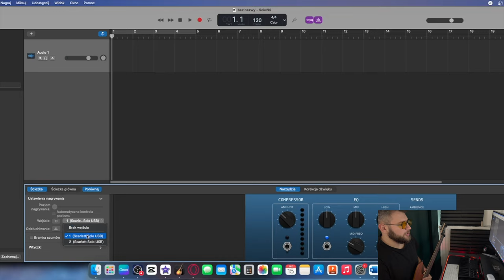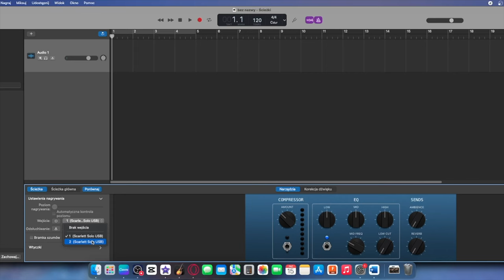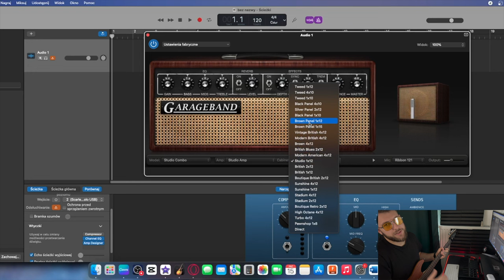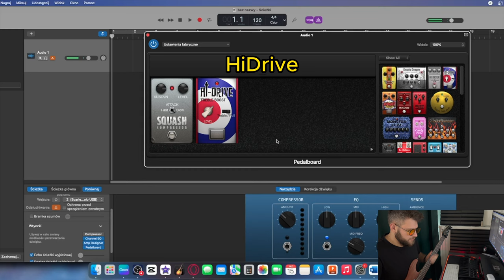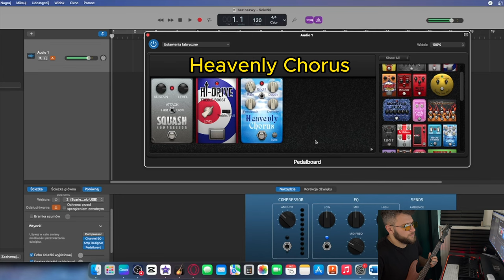Interfejs Audio vs Wzmacniacz Gitarowy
Jeśli zastanawiasz się co wybrać interfejs audio czy wzmacniacz, co daje interfejs audio lub jak używać interfejsu audio - ten filmik jest właśnie dla Ciebie! Dodatkowo pokażę Ci jak stworzyć swój własny unikalny ton za darmo!